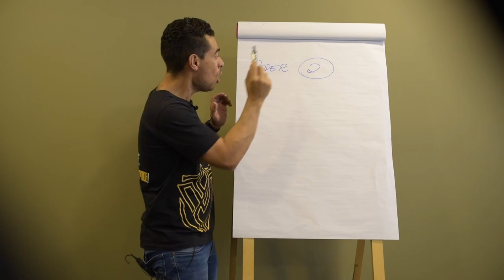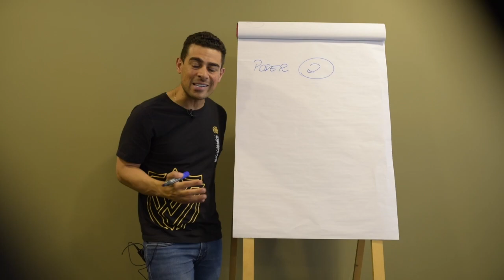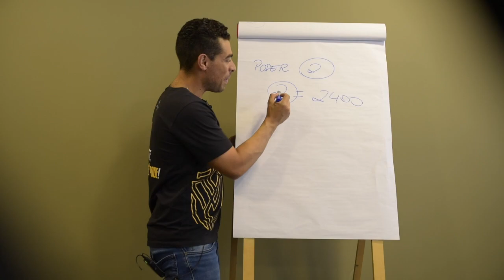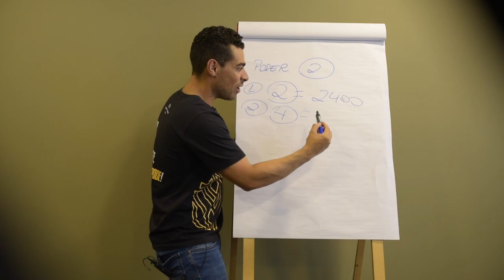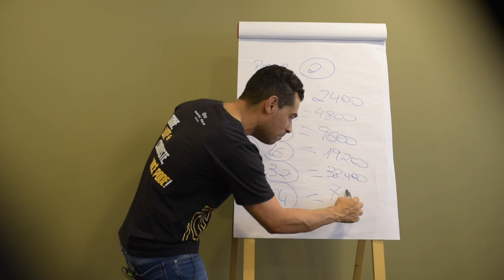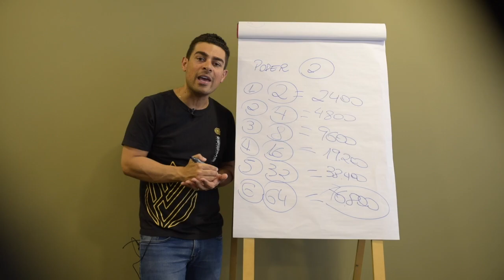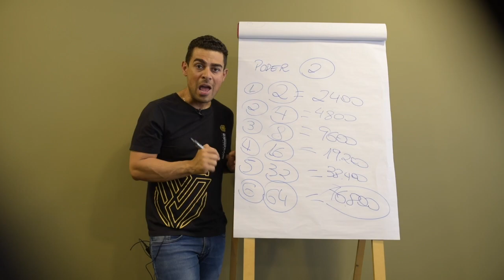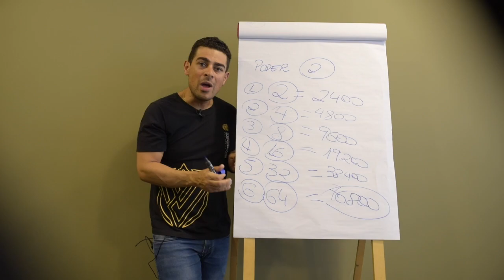Como atingir Diamante em 6 meses na Hinode | Daniel Melo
Nesse video eu explico com detalhes como alcançar a tão sonhada graduação de Diamante no Grupo Hinode. Acompanhe o conteúdo completo e me diga sua opinião nos comentários ↓